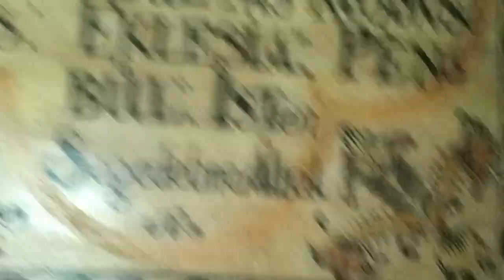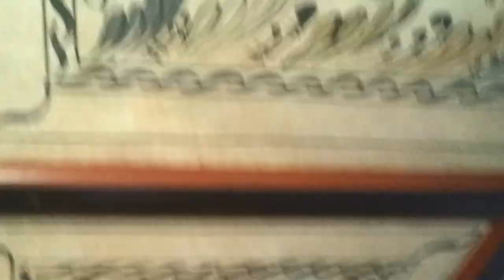Tákosi templom Erzsike néni idegenvezetése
Videó: Konyha Miki
Samsung Galaxy note